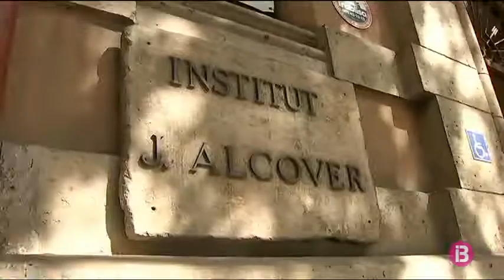El primer àrbitre del col·legi balear en 25 anys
Guillermo Cuadra Fernández ha ascendit a la màxima categoria després de tres bones campanyes a segona divisió. És un premi a un apassionat de la seva feina.